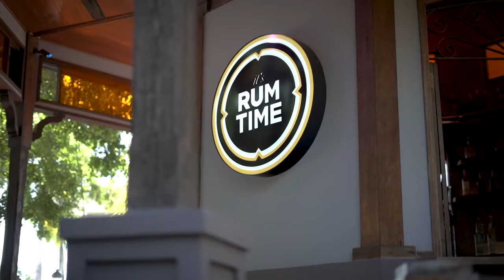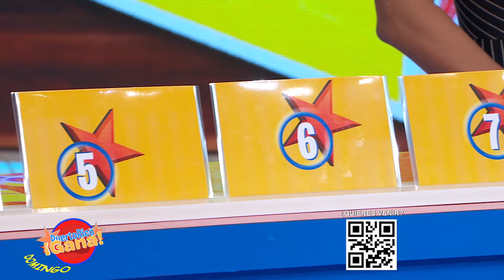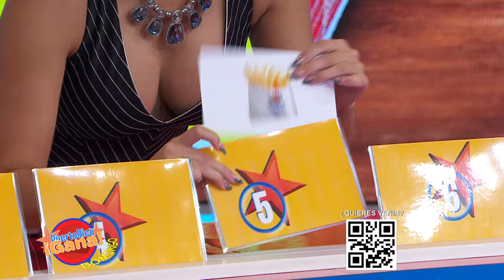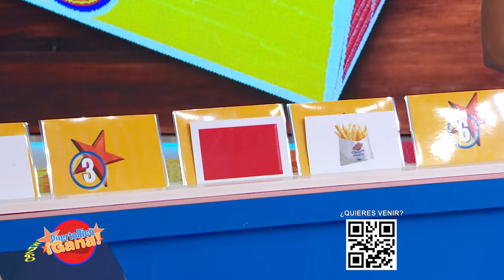2 0 PR GANA 11 28 21